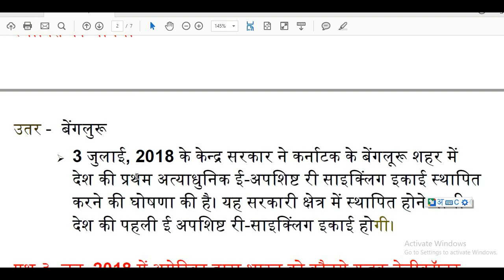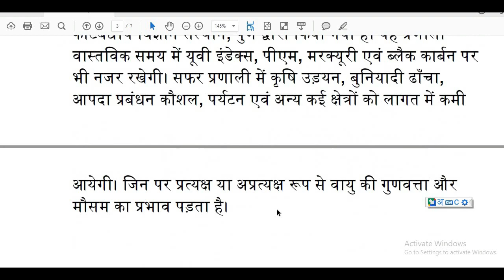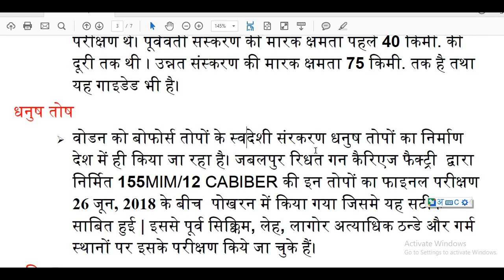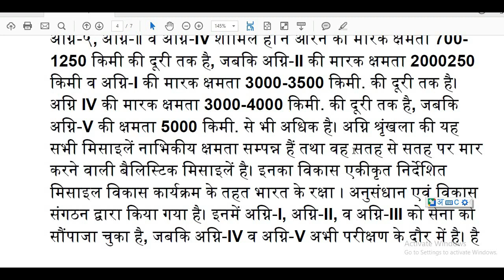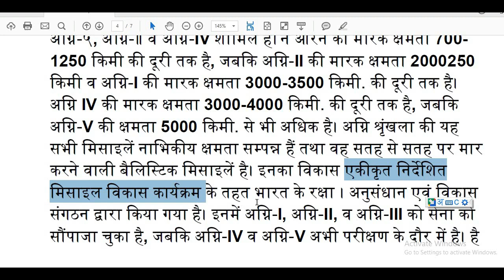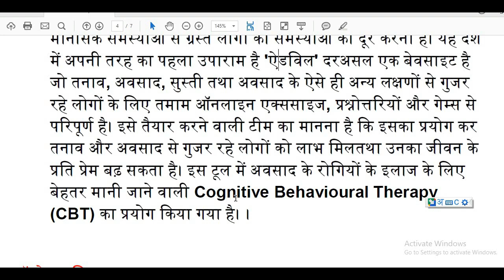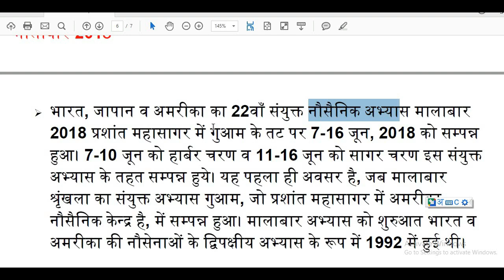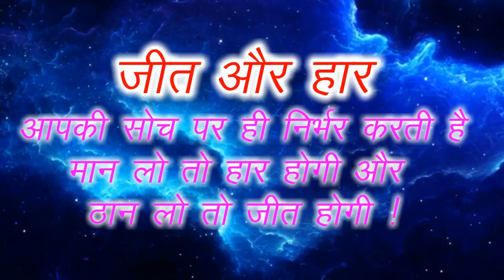aug 2018 साइंस एंड टेक्नोलॉजी science and technology RAS mains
pdf